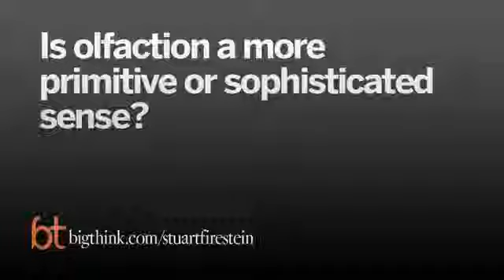The evolution of olfaction - Stuart Firestein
Stuart Firestein of the Dep't of Biological Sciences at Columbia University describes the nature and elaboration of olfaction over a long evolutionary history.